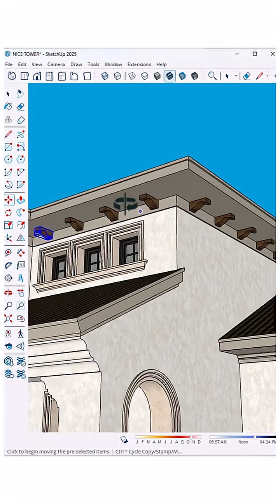sketchup Easily duplicate objects along any path in SketchUp with the Copy Along Curve plugin!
Easily duplicate objects along any path in SketchUp with the Copy Along Curve plugin! Perfect for creating fences, railings, lights, furniture, and repetitive elements with speed and precision. A must-have tool for architectural design, landscaping, and advanced 3D modeling workflows.